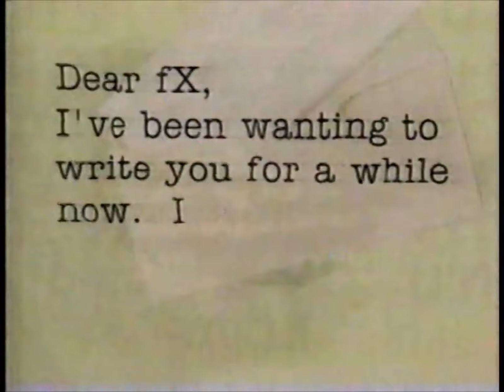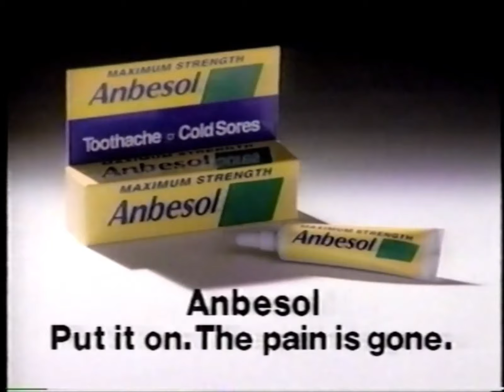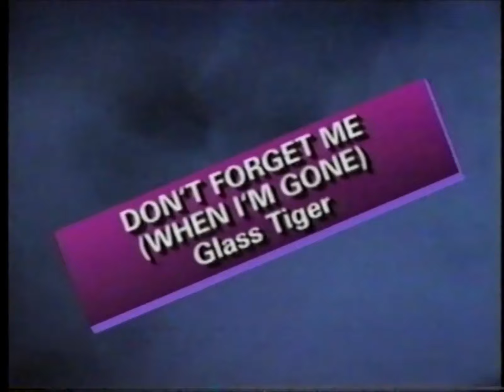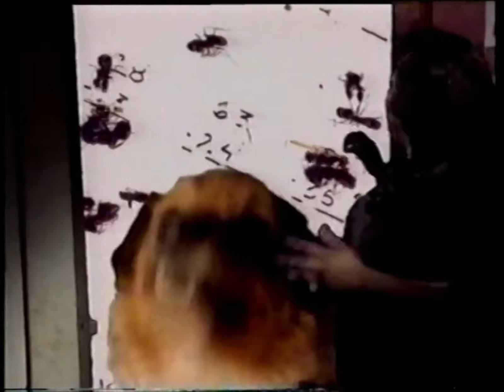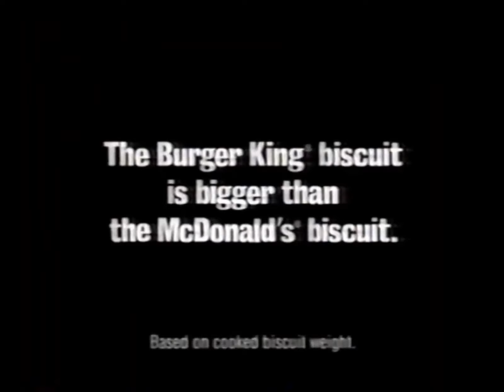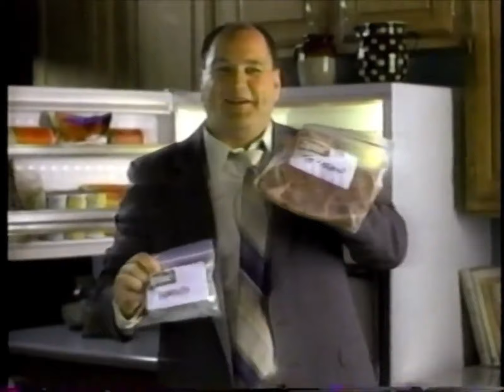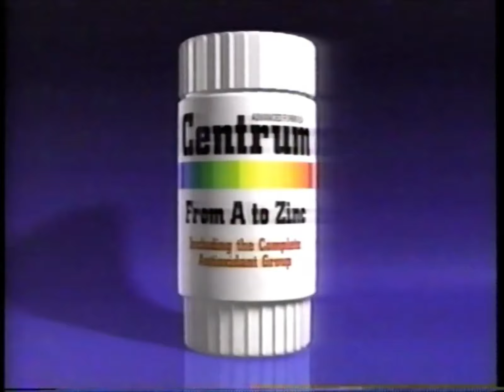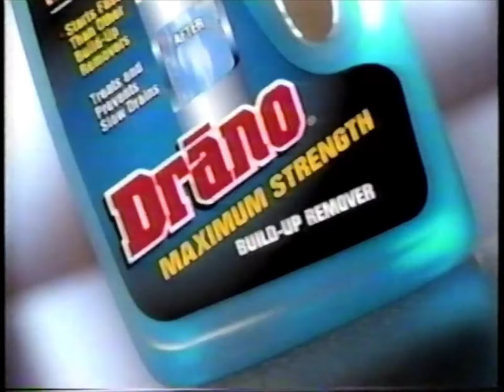90's Commercials Compilation - FX 1995-96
Thirty minutes of commercials that aired on FX, Century Cable Channel 43 during 1995 and 1996

This video combines FX February 1995 Part 1, July 1995 and April 1996 together into one compilation.

0:00 Brut Actif Blue by Fabergé
0:15 Little Debbie Snack Cakes
0:45 Backchat (Promo)
1:48 FX Vacation With You in Mind Contest (Promo)
2:48 Carnation Instant Breakfast
3:03 JCPenney
3:18 Bowflex
4:21 Batman (Promo)
4:51 Reden Budders Cheddar Popcorn
5:21 Maximum Strength Anbesol
5:36 Safeguard Antibacterial Soap
5:51 FX: World's First Living TV Network (Promo)
6:22 FXM: Movies From Fox
7:25 Cool Rock Music Collection
9:25 Dynasty (Promo)
9:58 FX: Viewer Letter (Promo)
10:35 Centrum Multivitamin
10:49 Folgers Decaffeinated Coffee
11:34 Under Scrutiny with Jane Wallace (Promo)
12:04 Family Affair (Promo)
12:38 Yoplait Light Yogurt
12:53 FX: TV With You in Mind (Promo)
13:07 Untamed Television (Promo)
13:37 Backchat (Promo)
14:07 Dream FX 'Back to School' (Promo)
15:11 Batman (Promo)
15:21 FX: Take a STAND (PSA)
15:51 Take a STAND 'Neighbors Labors' (PSA)
16:54 FX Says Goodnight (Partial)
17:01 Personal FX: The Collectibles Show (Promo)
17:16 Fear
17:45 Burger King Bacon, Egg & Cheese Biscuit
18:16 Brita Water Filtration Pitcher
18:46 AT&T True Reach Savings
19:49 Clairol Nice'n Easy Hair Color
20:19 Ziploc Gripper Zipper Freezer Bags
20:49 Aquafresh Flex Direct Toothbrush
21:04 Burger King Western Whopper
21:19 Clorox Automatic Toilet Cleaner
21:34 The Pet Department (Promo)
21:49 Fix It (Promo)
22:22 'Fall Guy' Stunt Survivor Badge (Promo)
23:12 Kingsford Match Light Charcoal
23:27 Actron
23:42 The Great White Hype
23:57 Black Flag Ant & Roach Killer
24:13 World League of American Football (Promo)
24:46 Mentos
25:16 Centrum Multivitamin
25:46 2000 Flushes Blue Plus Bleach
26:01 Milky Way Lite
26:16 Weslo Cardio Glide
27:18 Hart to Hart (Promo)
27:48 Franzia Wines
28:03 Burger King Oliver & Company Toys
28:33 Colgate Baking Soda & Peroxide Toothpaste
28:48 Crunch 'n Munch
29:04 Drano Max
29:33 Kellogg's Special K Cereal
30:03 Flintstones Vitamins